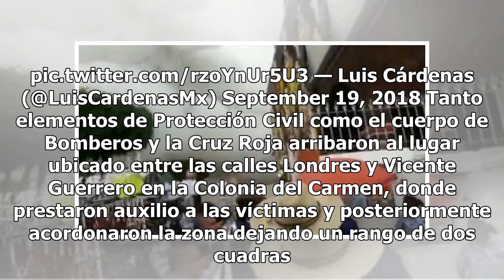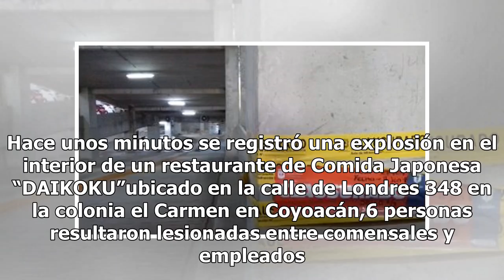Drama en Coyoacán: Reportan varios heridos tras grave explosión (FOTOS)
Al menos 6 personas resultaron lesionadas la tarde de este martes al ocurrir una explosión en el restaurante de comida japonesa Daikoku en Coyoacán, presuntamente a causa de una explosión por fuga de gas. Explosión en el restaurante @GrupoDaikokuMx Coyoacán deja 6 personas lesionadas … @CruzRoja. C...